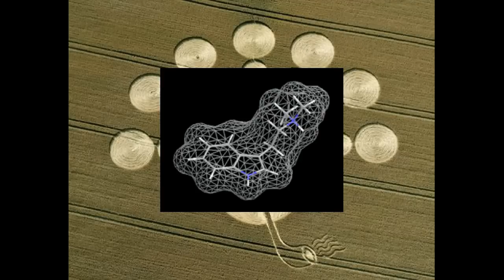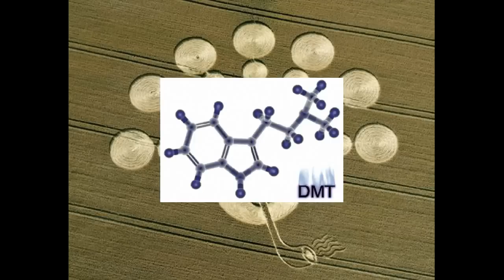Jehuasha Sisters Group - DMT (AC/DC's TNT)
It's Joe Rogan.

Jehuasha - Vocal, Drums
Daniell Zieliński - Guitar
Michasha Szymański - Bass, Vocal
Monika Lewiński - Pipe Organ